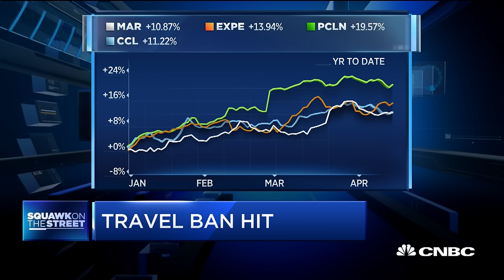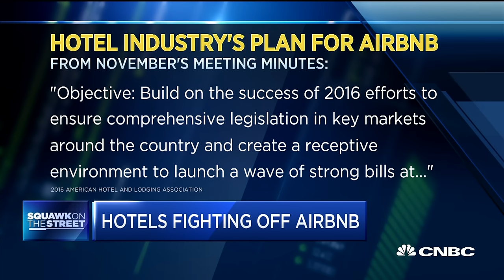Hotels Taking Travel Ban Hit | CNBC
CNBC's Susan Li reports that the hotel industry is feeling the pinch of the Trump administration's travel policies.